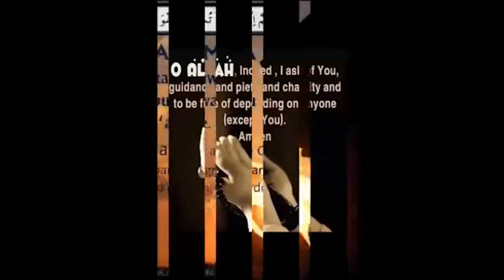Sermon houtoubah au benin mosquée centrale lom-nava imam el hadji soubour koudous